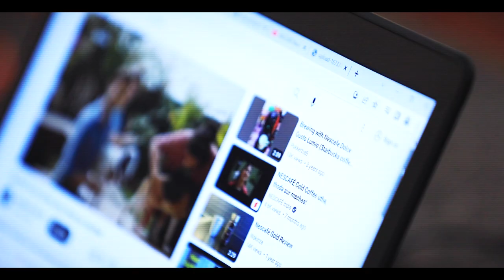ET Digi Plus Awards 2023: Celebrating Digital Excellence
Get Ready to Celebrate Digital Excellence!

Join us on a journey of digital brilliance, as we honor the trailblazers and innovators who have redefined the digital landscape.

Be part of the digital revolution and witness outstanding achievements in the digital sphere.

ETBrandEquity.com is the online destination of Brand Equity, India's premier source of information, news and opinion on marketing and advertising.